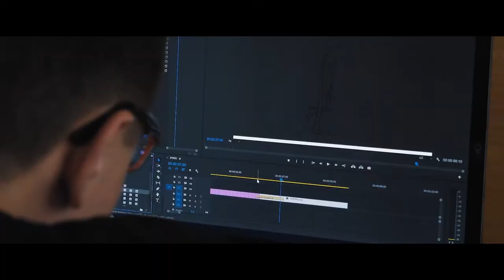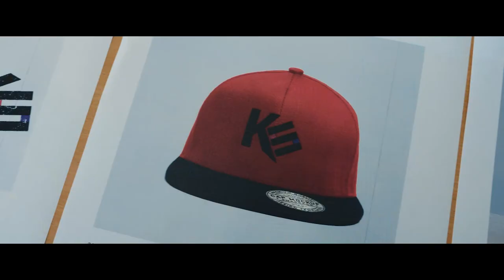EDUSO: Přidej se k nám!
Střední odborná škola multimediální a propagační tvorby, s. r. o.
Novomeského 2139/1, 149 00 Praha 4 .

video: Robin Löwe